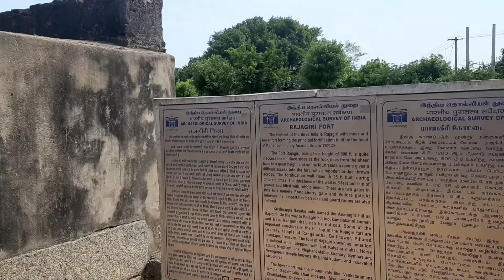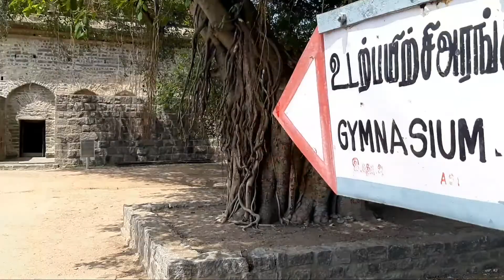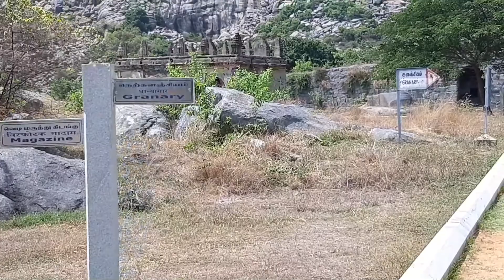किल्ले जिंजी स्वराज्याची तिसरी राजधानी | स्वराज्यातुन १००० किमी दुर शिवरायांचा अभेद्य दुर्ग भाग १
जिंजीचा किंल्ला
troy fort in lndia
history of Gingee fort
गिंजी किला
सेंजी किला
gingi fort
jinjee fort
troy of East
Fort in Maratha empire
Shivaji Maharaj fort
capital of Shivaji Maharaj
fort in Tamilnadu
Sahyadri mountain range
Fort of the Sahyadri
शिवाजी महाराजांची राजधानि
छत्रपती शिवाजी महाराज
राजधानी रायगड
राजाराम महाराज
राजाराम महाराजांचा इतिहास
Rajaram Maharaj
Rajgad Fort
Raigad Fort
जिंजी किल्याची माहिती मराठी
Siddharth Pendurkar
सिध्दार्थ पेंडुरकर